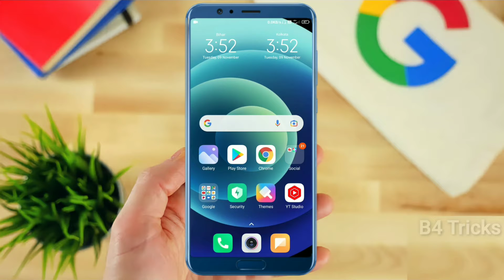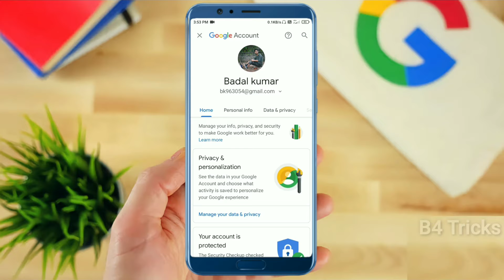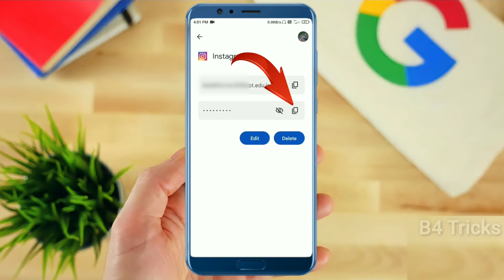how to check instagram password and username | how to find instagram password | find insta password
🔳 Hello guys,
         I am Badal Kumar and welcome our YouTube channel ...B4 Tricks

  नमस्कार दोस्तो,
       इस वीडियो मी बताया हा की अगर आप इंस्टाग्राम का पासवर्ड भूल गए  हैं तो कैसे पता कर सकते हैं। वीडियो में  पूरा बताया गया है की आप कैसे अपने instagram का पासवर्ड पता कर सकते हैं / इस वीडियो को ध्यान से पुरा देखे और वीडियो पसंद आया तो शेयर जरूर करें।

  Hello friends
          ​👉  In this video I told that how can you know if you have forgotten the password of Instagram. It has been told in the video that how you can find out the password of your instagram / watch this video carefully and if you like the video then definitely share it.

Your Querie

1) इंस्टाग्राम का पासवर्ड कैसे पता करें
2) how to find instagram password 2022
3) instagram ka password kaise jane
4) Instagram Ka Password Kaise Pata Kare 2022
5) instagram ka password kaise dekhe 2022
6) how to forgot instagram password 2022
7) Instagram password reset
8) instagram me password bhul gaye to kya kare
9) how to reset instagram password 2022
10) instagram password kaise pata karen 2022
11) find instagram password 2022
12) find lost instagram password 2022
13) find lost instagram password
14) instagram ka password kaise pata karen 2022
15) instagram ka password bhul gaye to kya kare 2022
16) how to check instagram password and username
17) how to check instagram password in google 2022
18) insta password bhul gaye to kya kare
19) insta password kaise pata kare
20) B4 Tricks

           ____Like _____Share____
          ______Subscribe________